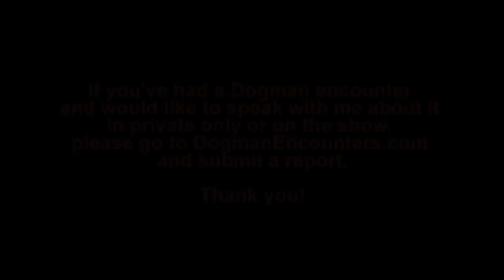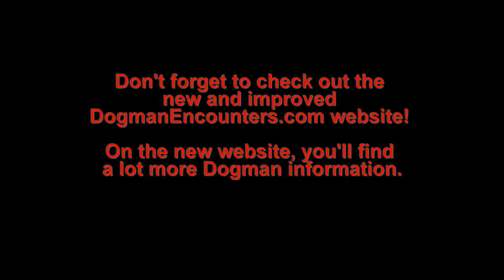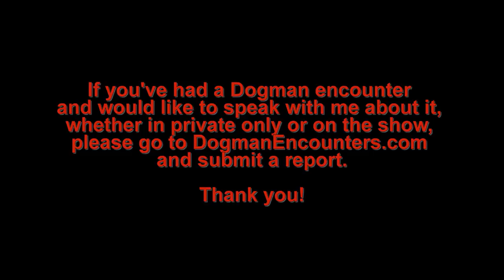Joe’s Dogman Encounters (Dogman Encounters Episode 214)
Tonight’s guest, Joe, is an outdoorsman who lives in Southern Pennsylvania. On two occasions, Joe has seen Dogmen. He might have been close to them on more occasions than that, though. We hope you’ll listen to him share his experiences and form your own opinion on that.